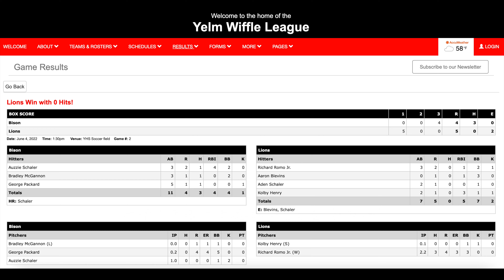Summer Series Game 2- Bison vs. Lions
Game 2 between the Bison and Lions for the Summer Series. Make sure to go check out Game 1 if you already haven't yet.